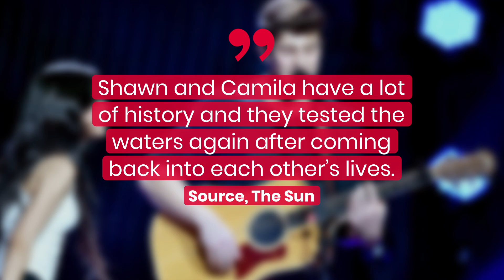Shawn Mendes & Camila Cabello Reportedly Split Again | Fast Facts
Shawn Mendes & Camila Cabello Reportedly Split Again.